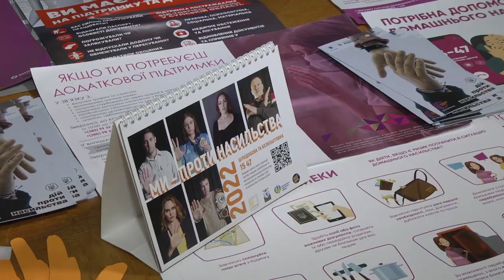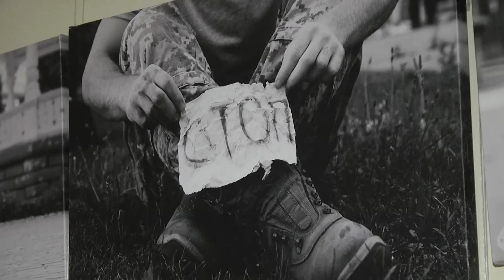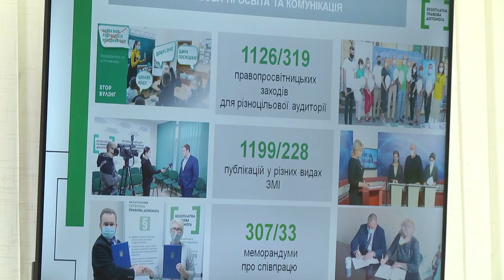На Сумщині працюють над створенням центрів допомоги жертвам домашнього насилля. 09.12.2021